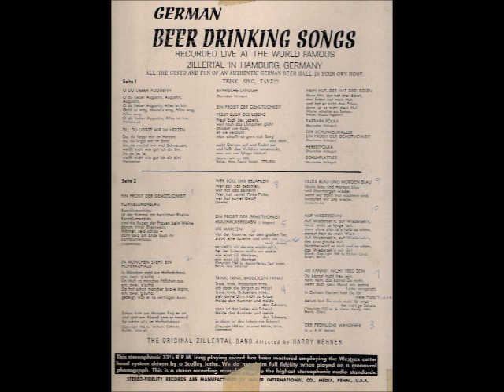Als Das Heimweh Begann - German Beer Drinking Songs By The Zillertal Band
For Singing And Dancing
Beer Drinking
Songs By The Zillertal Band